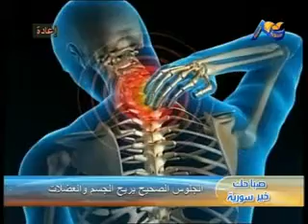تقرير الجلوس الصحيح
من برنامج صباحك خير سوريا -تعليق احمد العياش